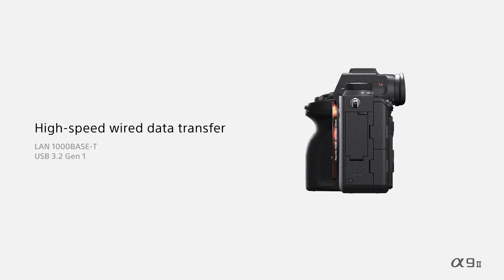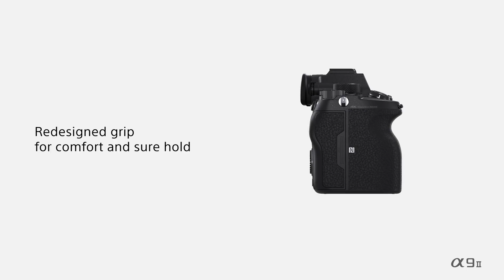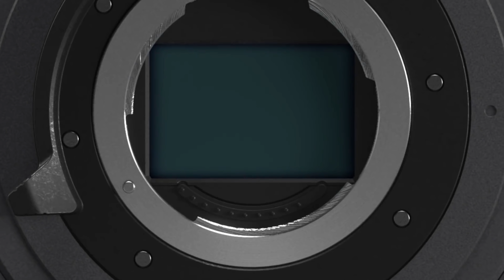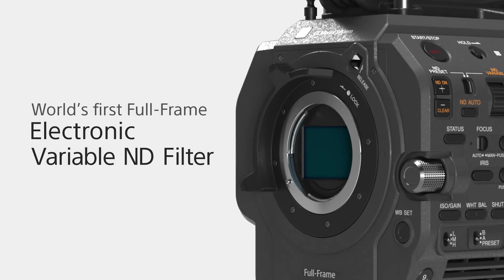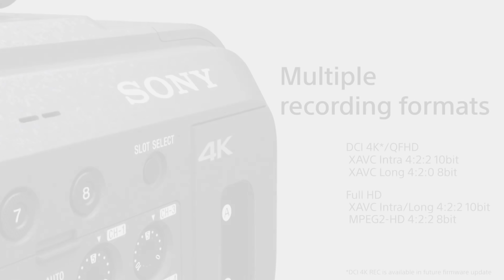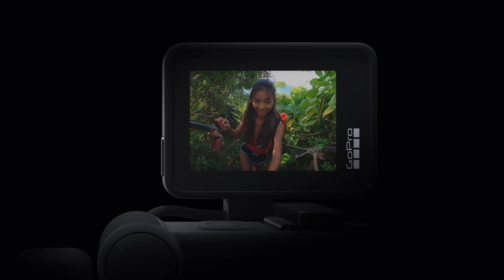GEAR TALK: Sony A9 II, GoPro 8, Nikon D6, Apple iPad, MacBook Pro 16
Sony A9II

GoPro 8

iPad Pro